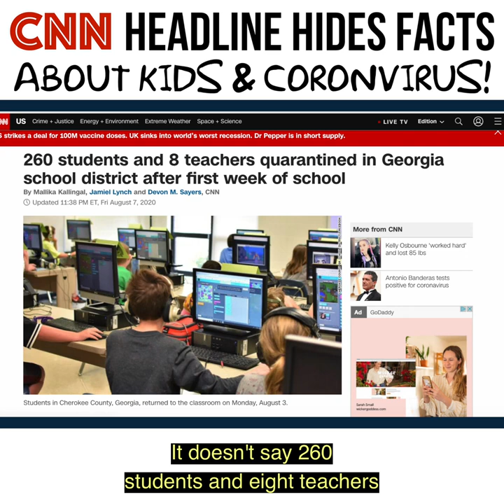CNN HEADLINE HIDES FACTS ABOUT KIDS AND CORONAVIRUS!!!!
the information can make you understand what is happenning.